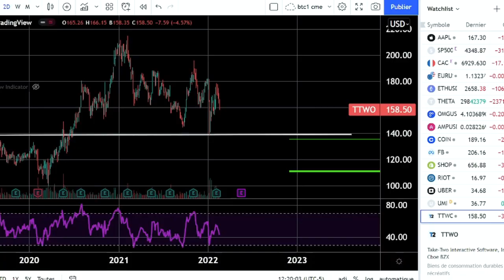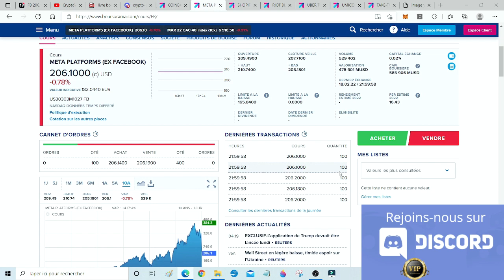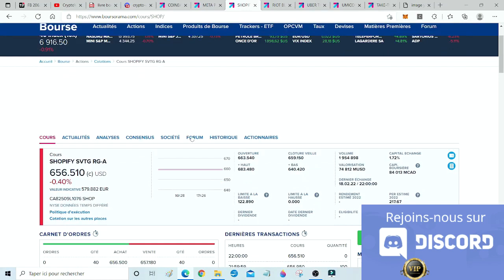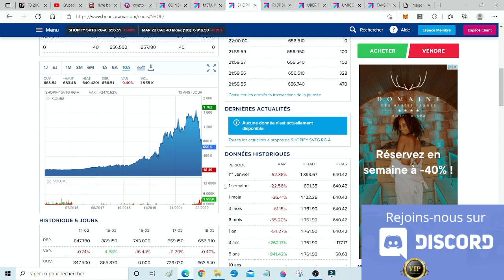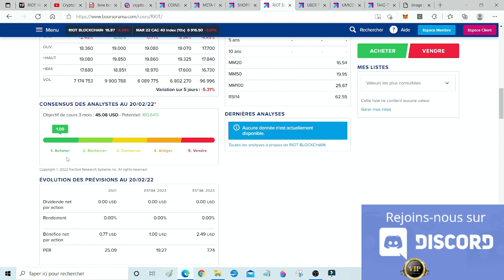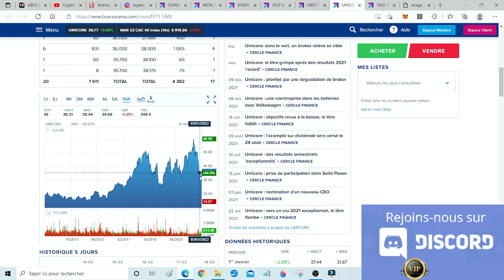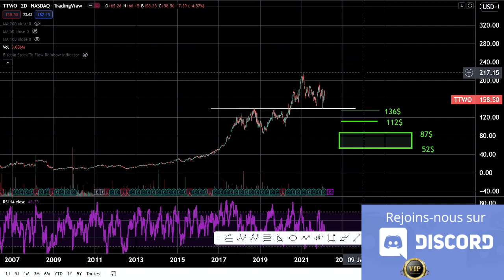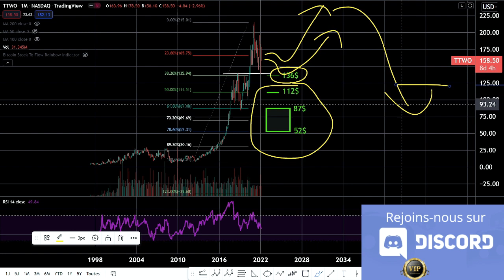actions à acheter ? Gta 6 Meta Coinbase Umicore Riot Shopify Uber Umicore - pour les investisseurs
-📚 Rejoignez-nous sur le Discord VIP :
Si tu veux suivre mes investissements et mes positions rejoins nous sur le Discord VIP. ;-)
Je propose un accompagnement pour les débutants et les experts en cryptomonnaies.
formation + partage de mes positions + partage de ma strategie + partage de mon livre en pdf

 il vous suffit de faire un Don unique de 50€ sur  Paypal ( VIP - accès jusqu'en février 2023 )
ou 60 usdt ( me contacter sur discord en privé )